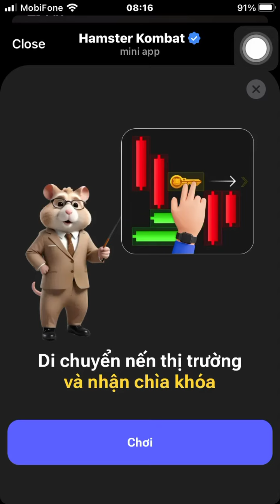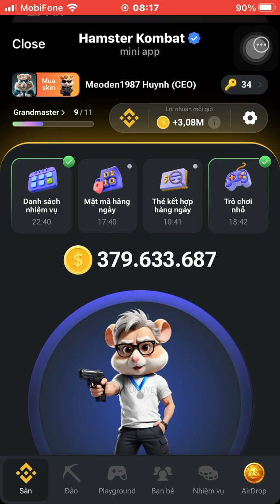Giải chìa khoá mini game hamster kombat today 19/8 mới nhất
Hướng dẫn nhận chìa khoá mini game hamster kombat 19/8